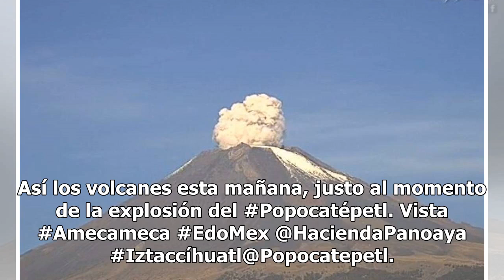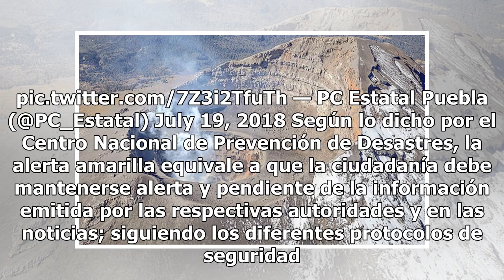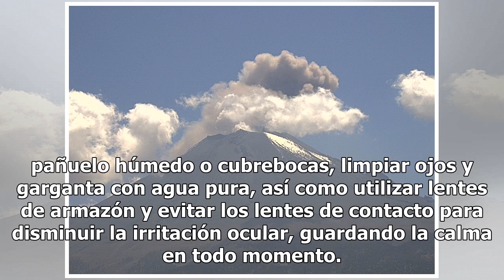Sismo del 19 de julio en Oaxaca aumenta actividad volcánica del Popocatépetl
El movimiento en los volcanes hace que tanto las instancias de seguridad como los ciudadanos estén al pendiente para evitar percances, y la nueva información sobre el volcán Popocatépetl dio mucho de qué hablar en la red. Al presentarse el sismo de magnitud 5.9 con epicentro en el estado de Oaxaca, ...